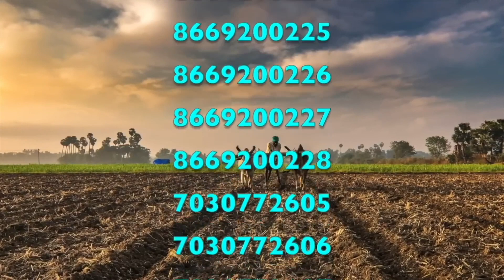SCTVedic - Rejuvenation of dead pomegranate🍑 orchard in drought area with use of SCTVedic‼️